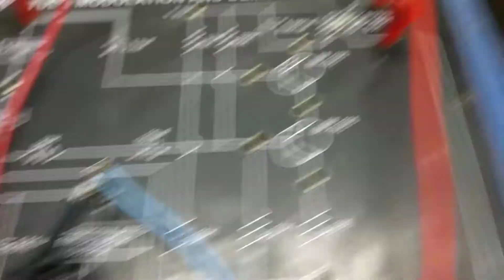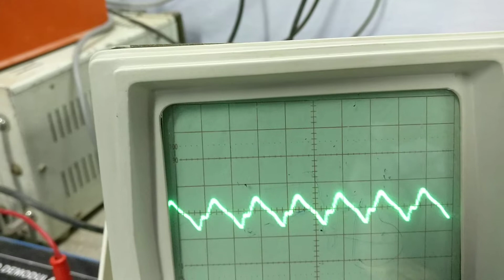ए एम वेव का प्रयोगशाला में demodulation(Demodulation of AM wave)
इस वीडियो में ए एम वेव का प्रयोगशाला में डीमोडूलेशन करके दिखाया गया है। Demodulation of AM wave in Lab is explained .